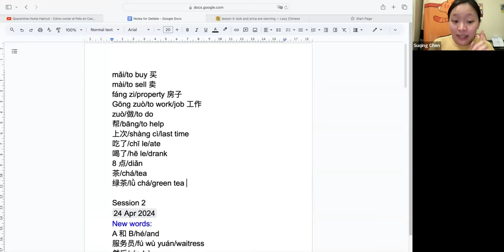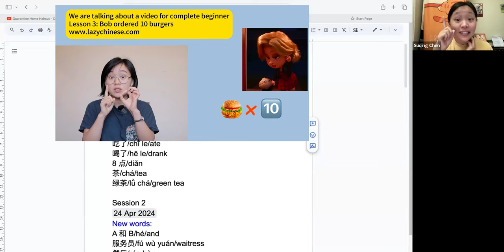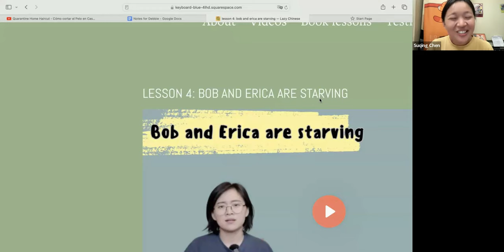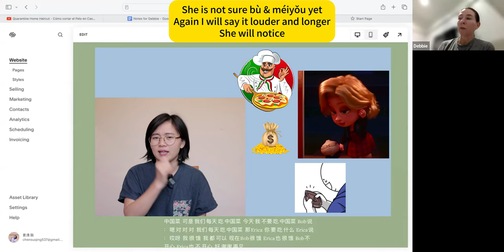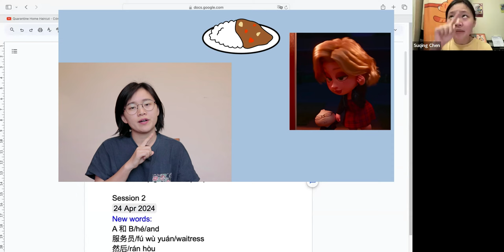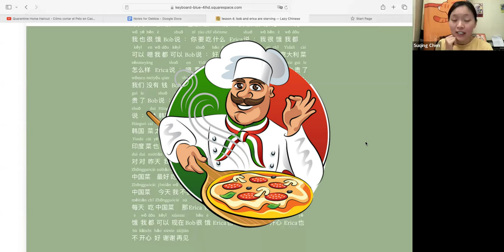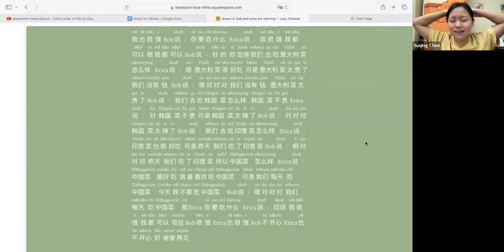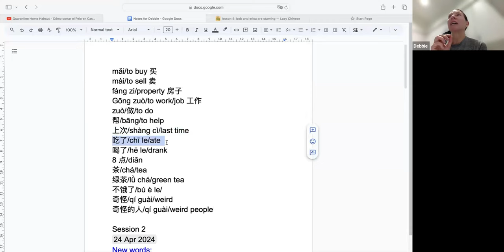How to improve your Chinese quickly | comprehensible input | TPRS